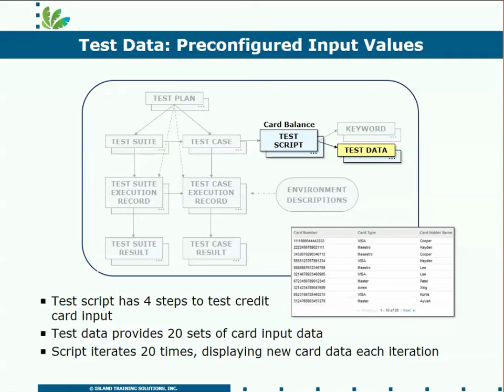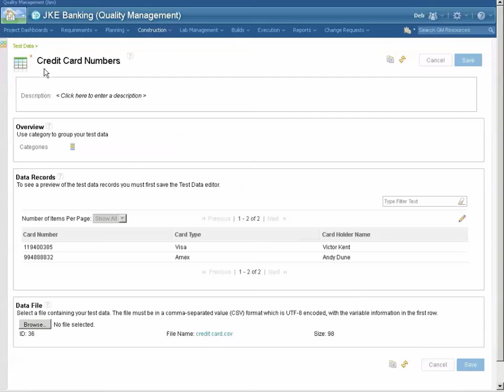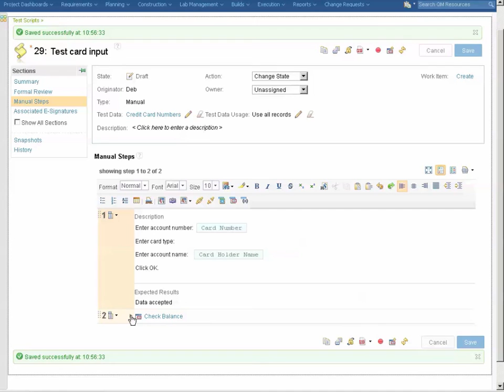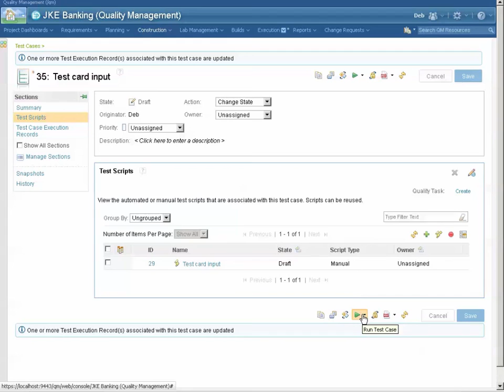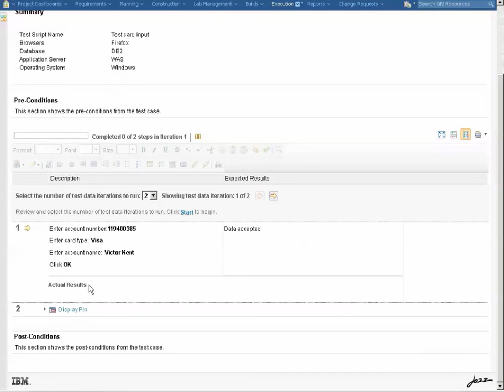RQM Demo Part 5 Keywords and Test Data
In this segment of the demonstration, Jim Herron from Island Training shows how you can make manual execution of your Test Scripts easier by using Keywords and Test Data.